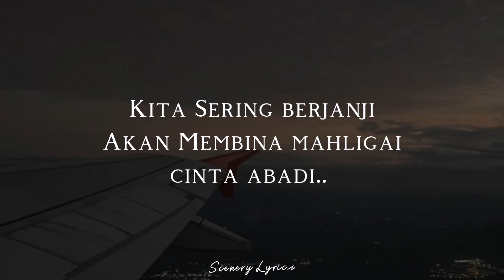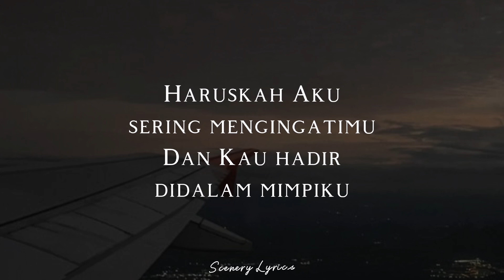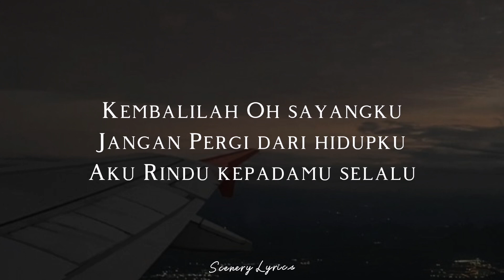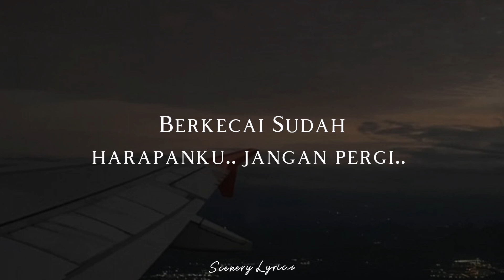AIMAN TINO - Terlerai Sebuah Janji ( Lyrics )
🎶 Title : Terlerai Sebuah Janji
🎙️ Singer : Aiman Tino
📸 Wallpaper : Pinterest